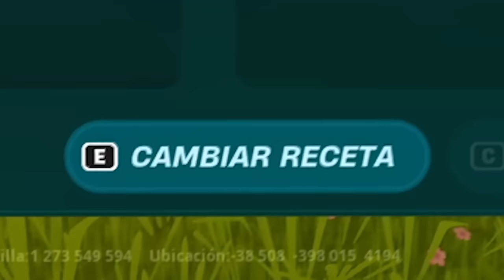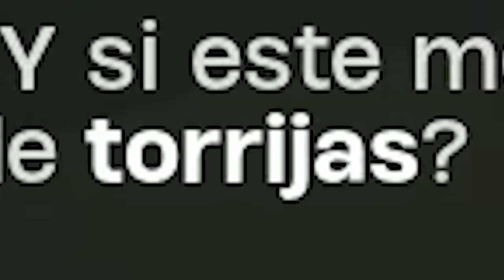ESTE JUEGO ES INCREÍBLE | LEGO FORTNITE - TheGrefg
► ¡Sígueme!